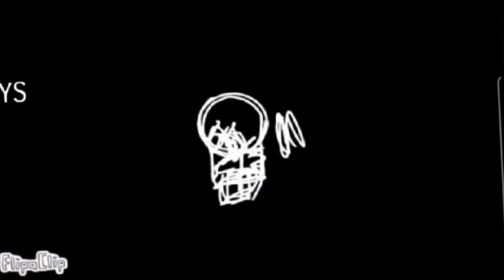Let's go to heaven! meme (this is not an AU this is real this is what I see is in the discord im in)